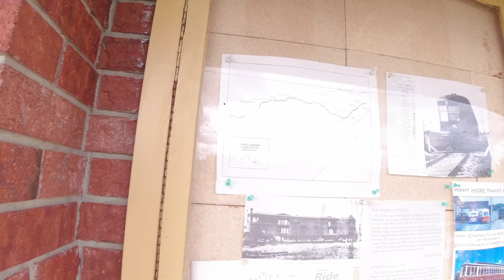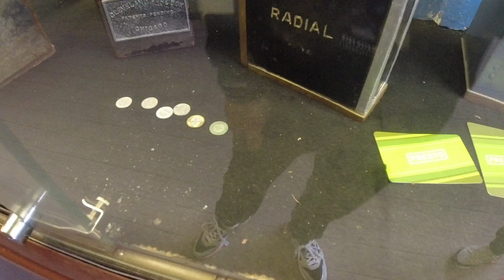多伦多TTC(公共交通工具)博物馆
博物馆虽然不大，但非常值得参观，无论在哪公共交通工具都是一个城市的不可或缺的基础建设，如果把城市比作是人，那公共交通就是这座城市的血管，公交车就是血管里的红细胞，给城市带来动力和活力。